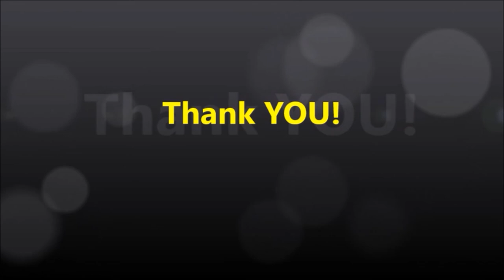Crockpot City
Partly Sunny Videos is Proud to Present; Sunshine Music by Sissy Sunshine~!
A Collection of HD Music Videos  Featuring Timelapse Video and Living Art Backgrounds.

Video By: Sissy Sunshine